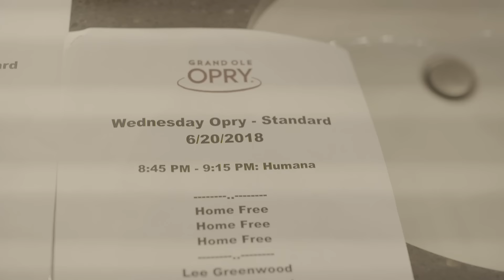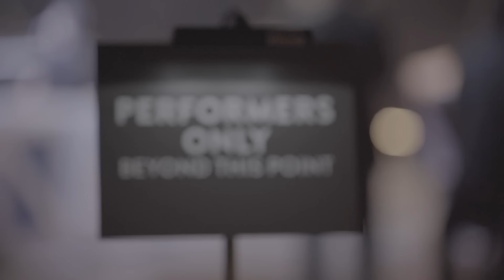Home Away From Home - Episode 1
► Keep In Touch, Dang It! Newsletter

Video shot by: Bolo Brothers
Edited by: Sami Matarante

SEPTEMBER 2018
08 | Prague, Czech Republic
10 | Cologne, Germany
11 | Paris, France
12 | Utrecht, Netherlands
14 | Tienen, Belgium
16 | Dublin, Ireland
17 | Belfast, N. Ireland
19 | Glasgow, UK
20 | Birmingham, UK
21 | London, UK

NOVEMBER 2018
07 | Green Bay, WI
08 | Dekalb, IL
09 | Richmond, KY
10 | Troy, OH
24 | Atlantic City, NJ
25 | North Bethesda, MD
28 | Harrisburg, PA
29 | Richmond, VA
30 | Greeneville, TN

DECEMEBER 2018
02 | Oxford, AL
06 | Tampa, FL
07 | Fort Myers, FL
08 | Orlando, FL
09 | Jacksonville, FL
13 | Davenport, IA
14 | Carlton, MN
15 | Spencer, IA
16 | Ames, IA
19 | Wichita, KS
20 | Columbia, MO
21 | Cedar Rapids, IA
22 | Wausau, WI
28 | Memphis, TN
29 | Broken Arrow, OK
31 | Phoenix, AZ